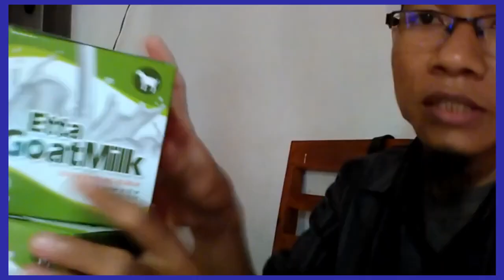Jual susu kambing murni di Bau Bau WA 081282707458